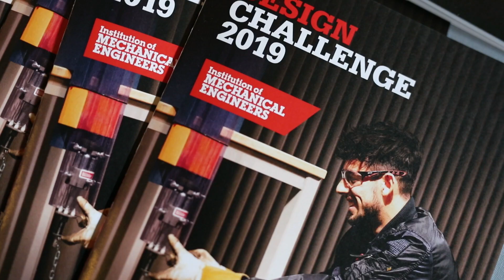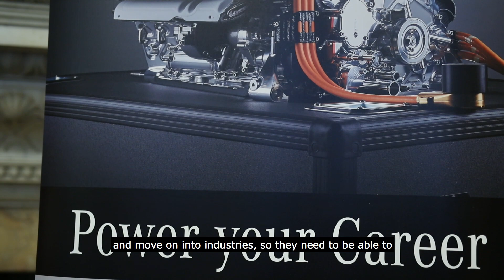IMeche Design Challenge Final 2019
Held at One Birdcage Walk 4 October 2019.